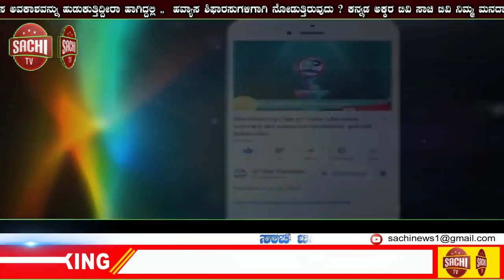ಕೆಜಿಎಫ್‍-2 ಚಿತ್ರದಲ್ಲಿ ಪ್ರಕಾಶ್ ರಾಜ್, ಕನ್ನಡಿಗರಿಂದ ಭಾರಿ ವಿರೋಧ..! | sachi tv